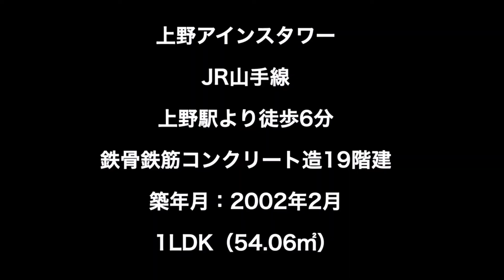【内見動画】山手線「上野駅」より徒歩6分・開放的な眺望の1LDK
JR山手線「上野駅」より徒歩6分
鉄骨鉄筋コンクリート造地下2階付19階建
2002年2月完成
1LDK
54.06㎡

　2003年〜　　埼玉県の不動産賃貸仲介・管理会社勤務
　2017年〜　　東京都の不動産売買仲介会社勤務
　2020年〜　　独立して不動産会社設立